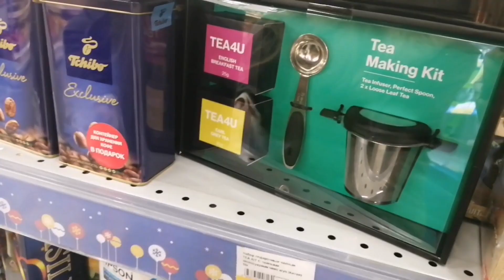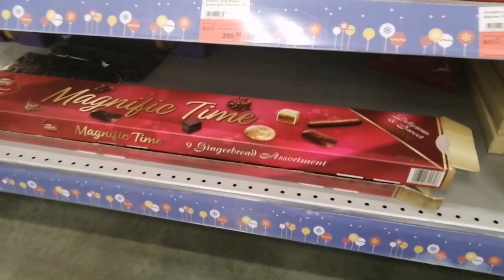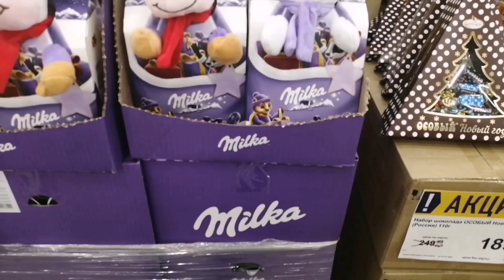Что можно купить в АЭРОпарке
Приветик друзья. Мы пробежались по магазинам, присоединяйтесь.